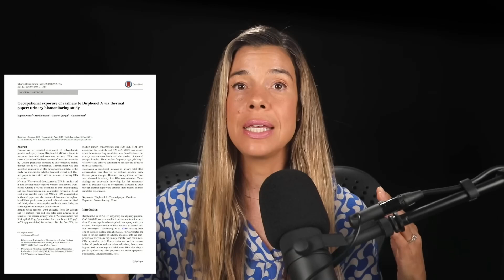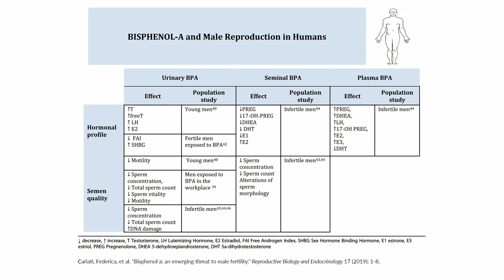Watch This If You Plan on Having Kids (a warning about microplastics)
In this video, Rhonda covers:

• How BPA exposure affects female reproductive health (a 50% decrease in viable eggs!)
• How BPA levels affects implantation success during IVF
• How BPA exposure during early life is linked to early onset of puberty in girls
• How BPA exposure affects sperm health and testosterone — even at moderate levels
• Microplastics are making their way into semen; what are the most common sources?